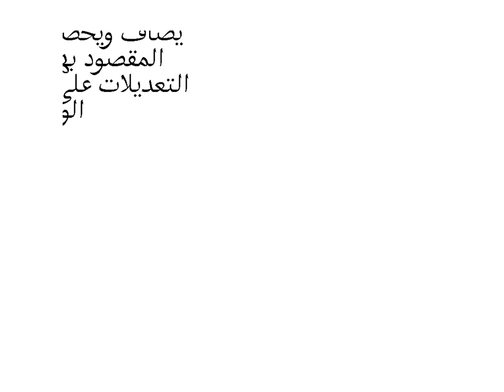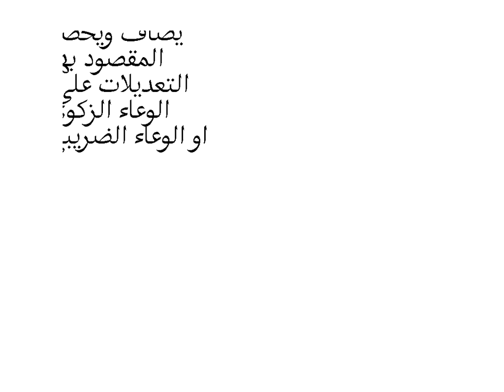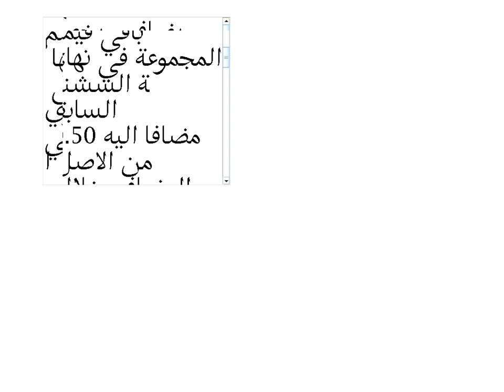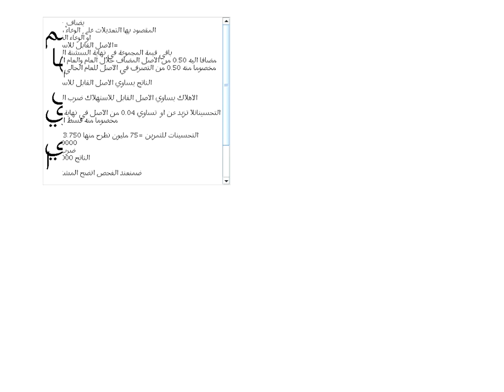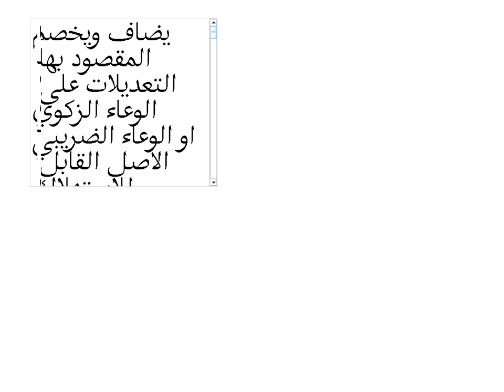اللقاء الحي الخامس محاسبه الزكاه والضريبه الفصل الثاني 1441